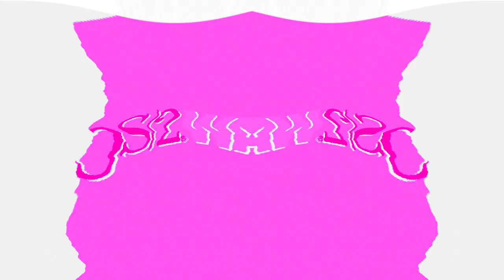Preview 9000 OS/2 Warp 4 Effects in G Major 982